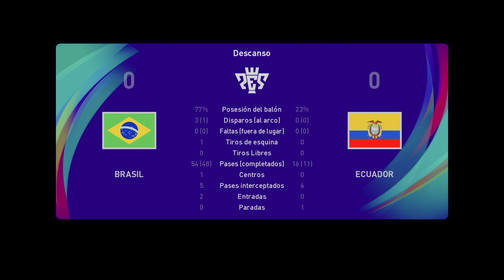BRASIL VS ECUADOR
BRASIL VS ECUADOR ELIMINATORIAS QATAR 2022 FIFA CONMEBOL FECHA 7 TNT SPORTS